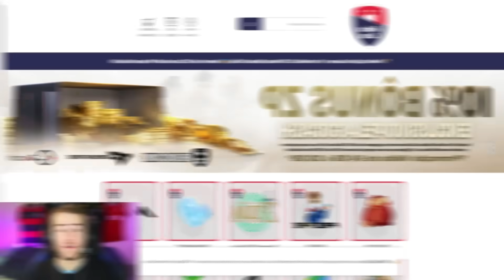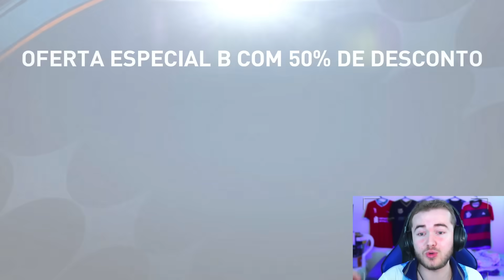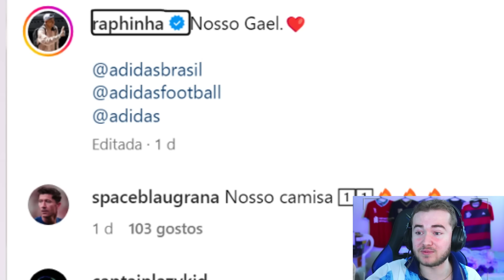🔥SELEÇÃO DO DIA DOS PAIS🔥MONTEI O TIME COM JOGADORES PAI DE FAMILIA NO FIFA MOBILE 23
Mais um inscrito que teve o sonho realizado pelo Rick Dalas, Graças a EA SPORTS, Montei a seleção do time dos pais, somente jogador que é pai de familia.